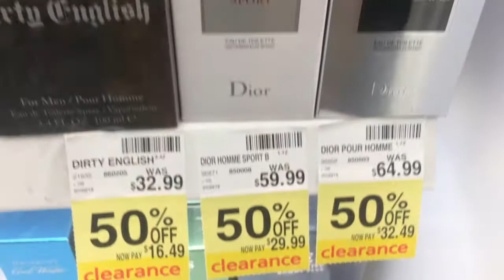Dior Homme Sport ‘12, Drugstore Score! Bob Ono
Dior Homme Sport 2012 on clearance sale!